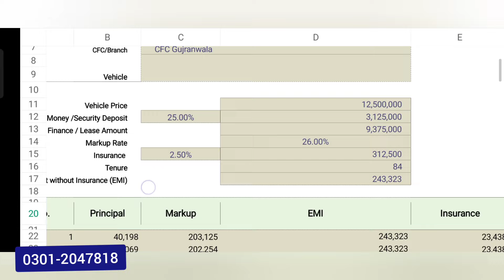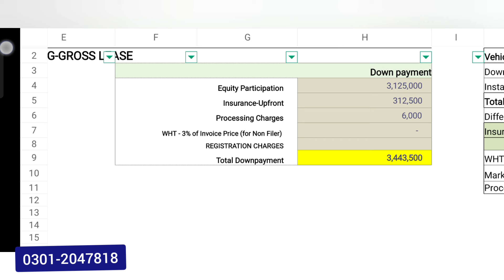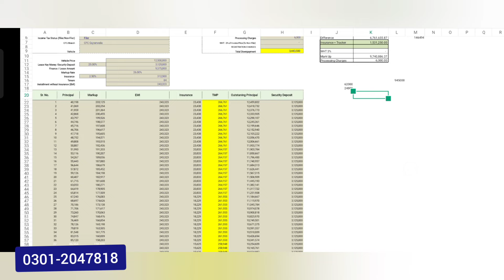Foton CS2 Van 7 Years Installments Plan with minimum advance Down payment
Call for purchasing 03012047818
Muhammad Awais Hameed